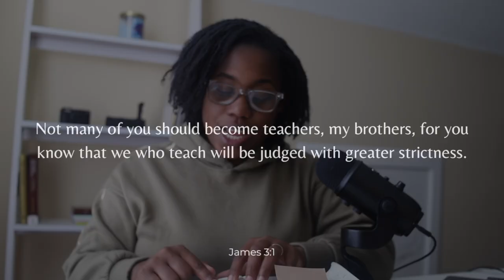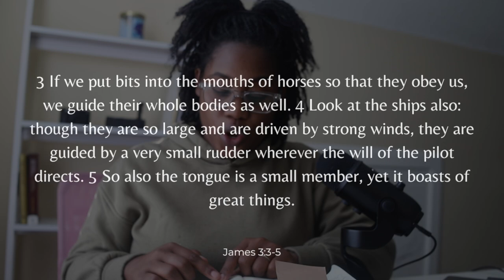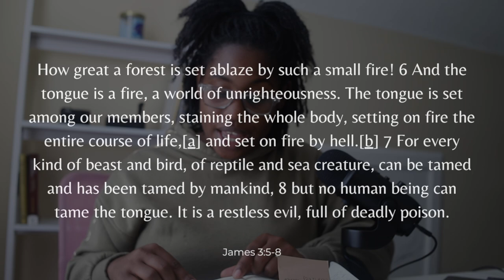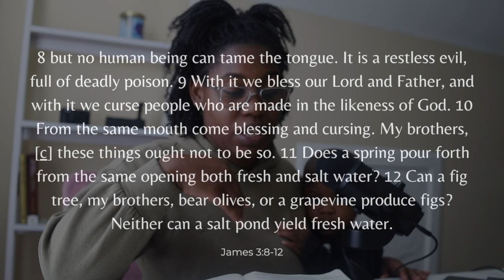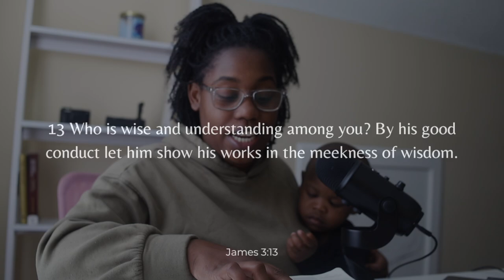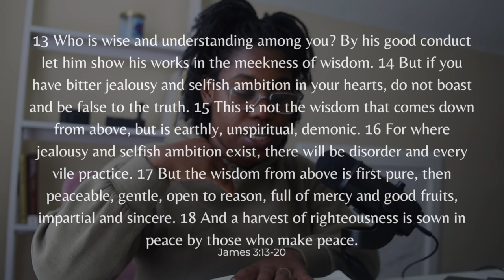BIBLE STUDY WITH ME | James 3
Welcome to James 3. Together we will read through the book of James in one week.

I encourage you to read through James on your own and then watch this video to see how I study the scripture.

➞ MUSIC USED